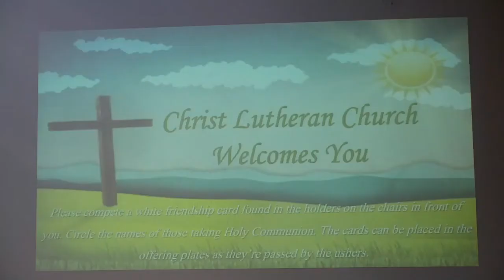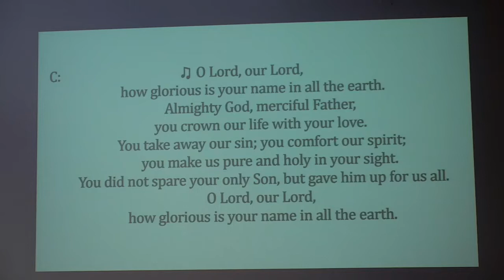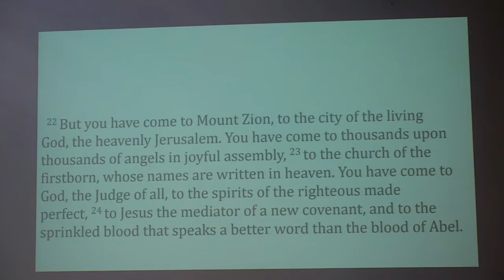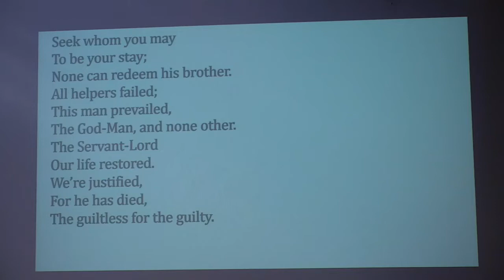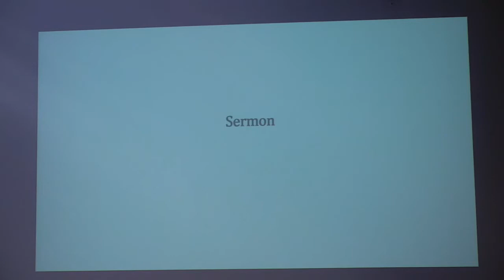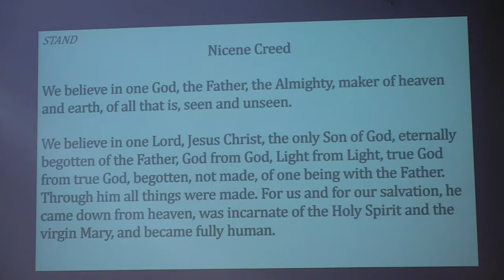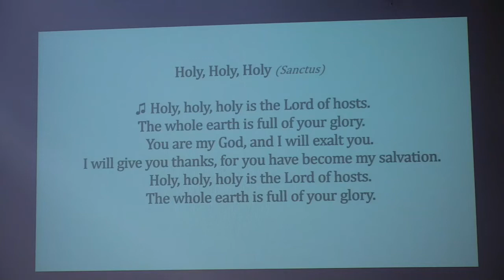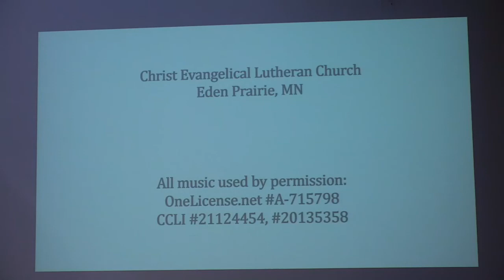Sunday Service - August 21st, 2022 "The First Will Be Last The Last Will Be First"